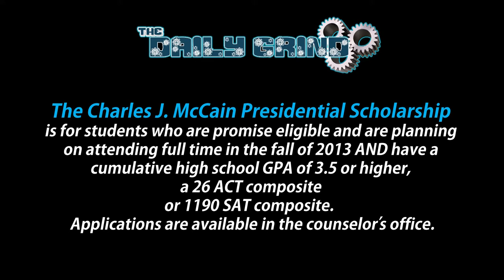The Daily Grind: Episode 37 - United Wayyyyy Cool